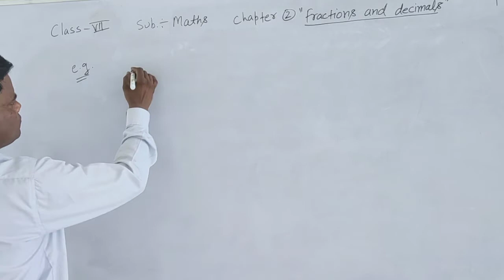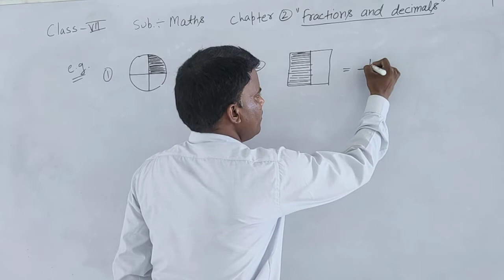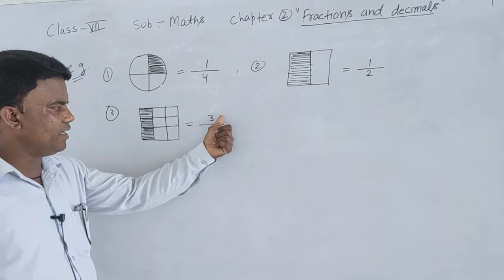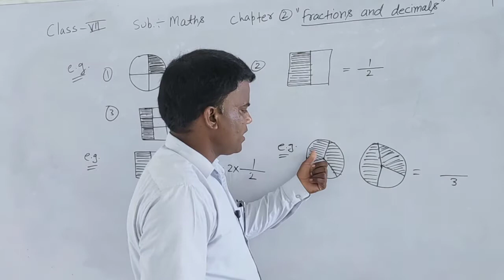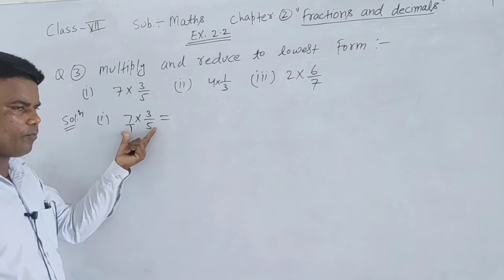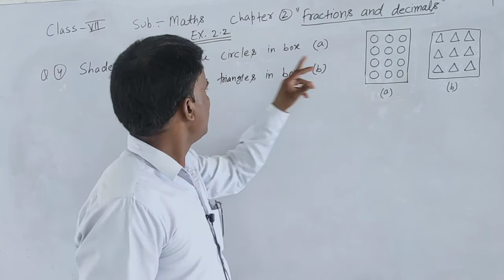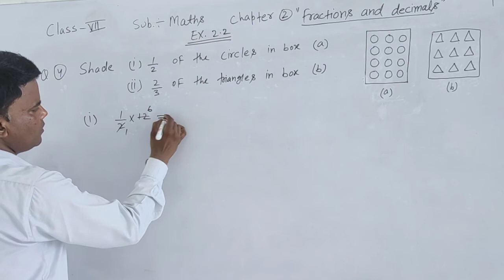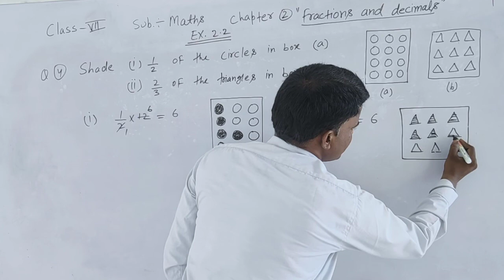class 7 ch 2, shades